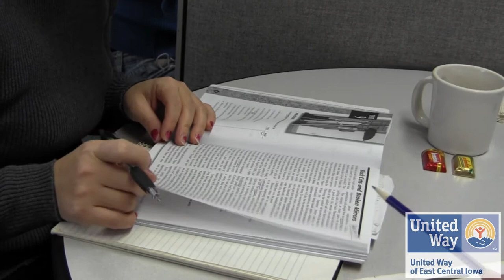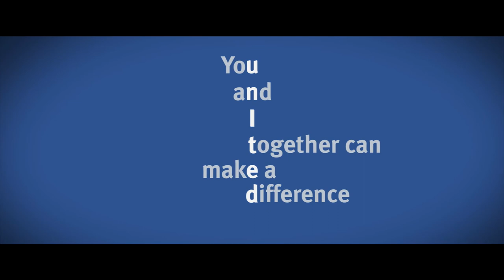Immigrants Learn English at the Catherine McAuley Center - a United Way partner agency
The Catherine McAuley Center, a United Way partner, has seen an increase in immigrants who need help with English-language skills.

This video takes a look at how this impacts the entire community and how you can help.